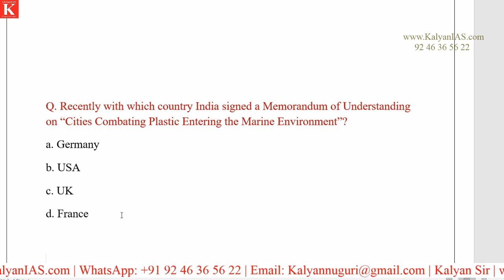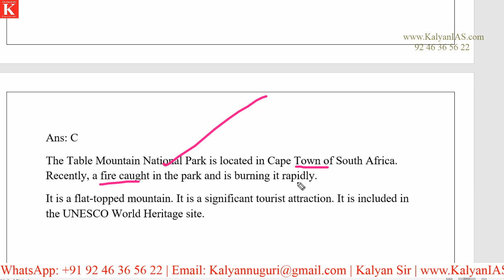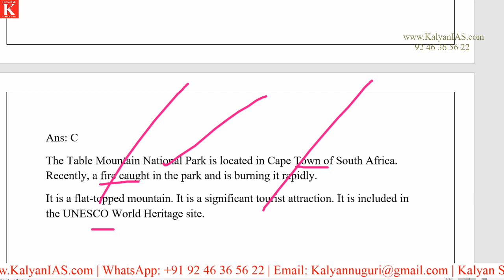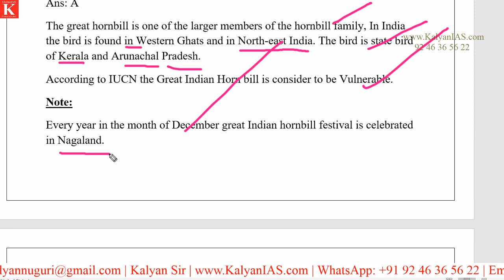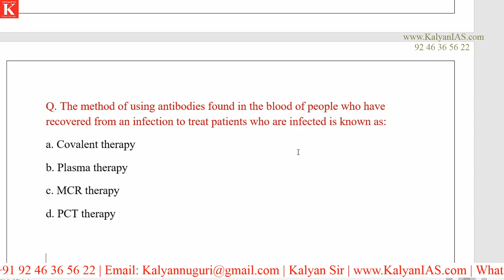What is Plasma Therapy? Table Mountain National Park, Great Horn bill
What is Plasma Therapy,
Table Mountain National Park,
Great Horn bill

* 100 percent syllabus coverage.
* Video Classes.